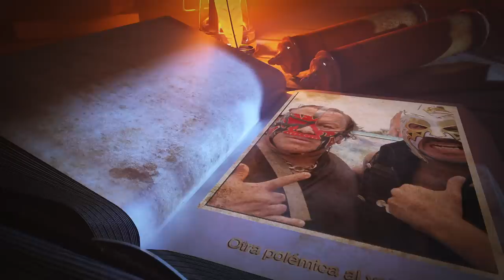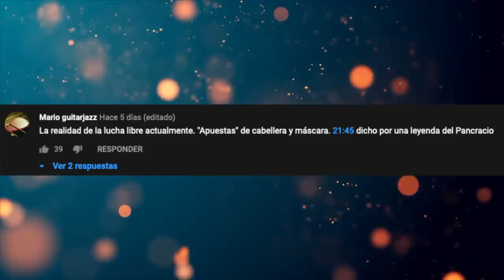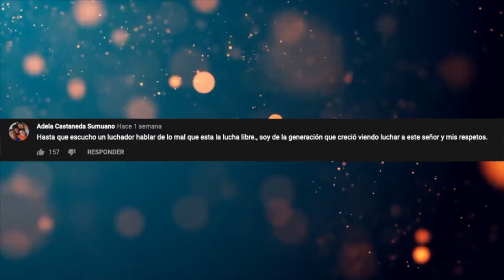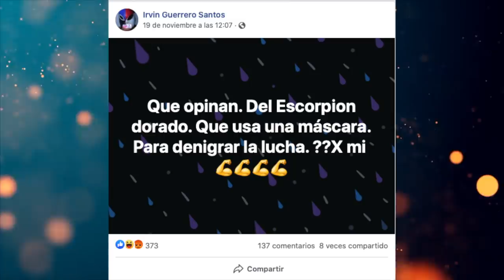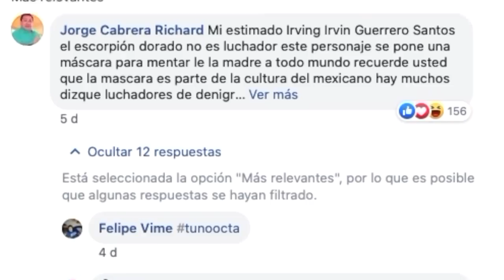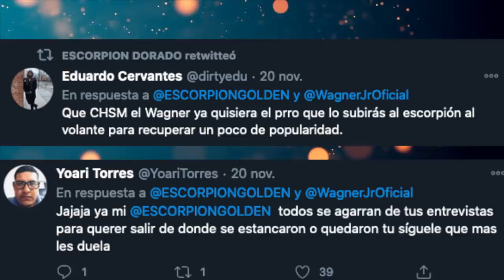Pirata Morgan soltó la sopa y Dr Wagner se enojó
Una polémica que se dio gracias al video al volante y aquí mi opinión.